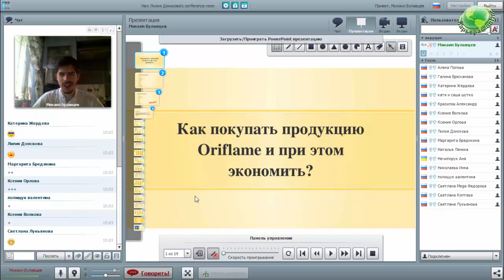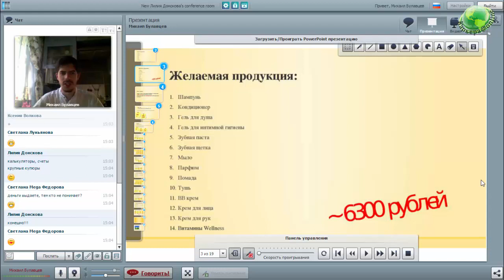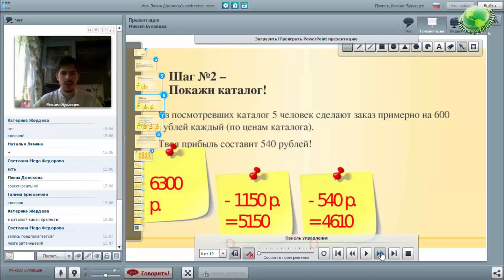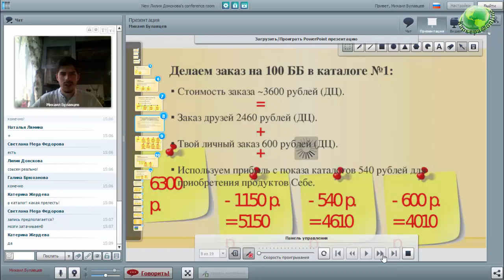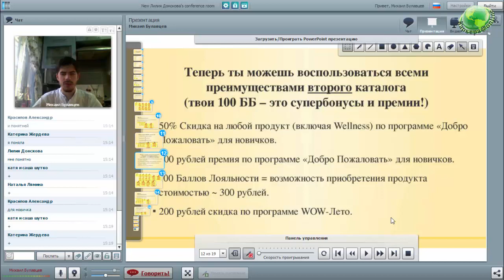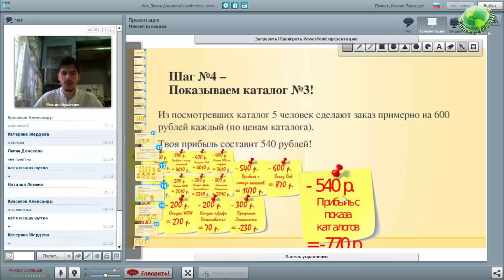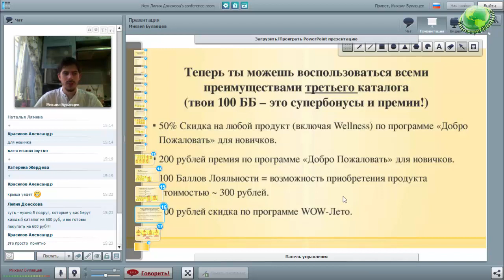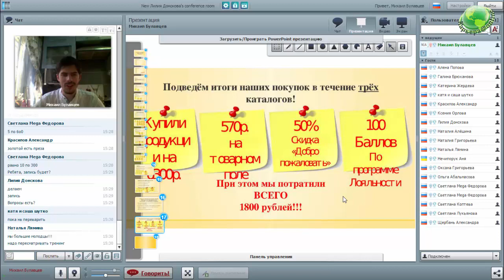Хитрая Арифметика с компанией Oriflame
Тренинг "Хитрая Арифметика" Михаила Булавцева.
Как экономить и зарабатывать в Oriflame?
Как купить набор продукции стоимостью 6300р всего за 1800р?